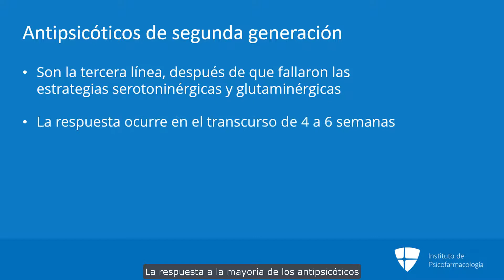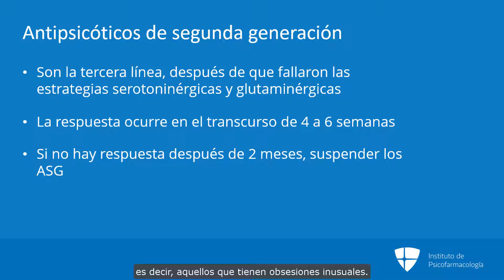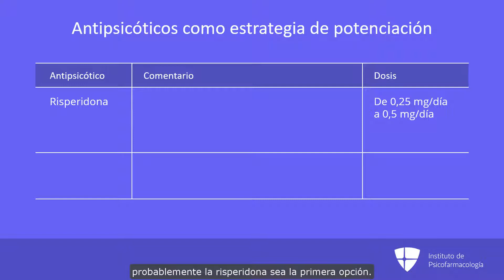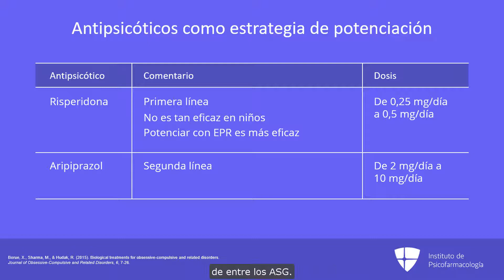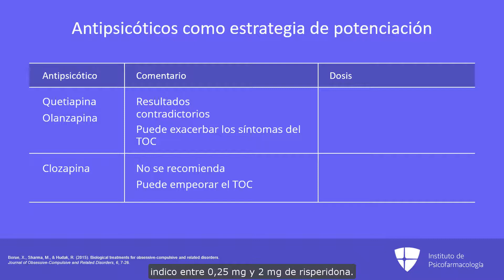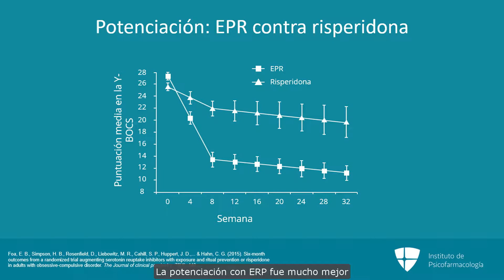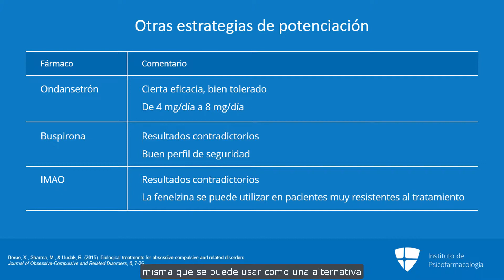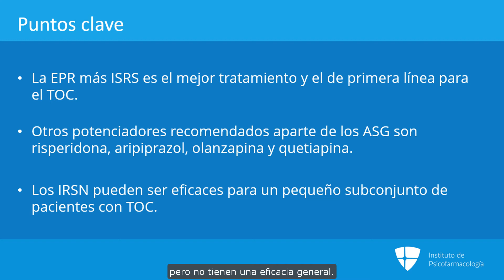Antipsicóticos de segunda generación y otros potenciadores para el TOC resistente al tratamiento